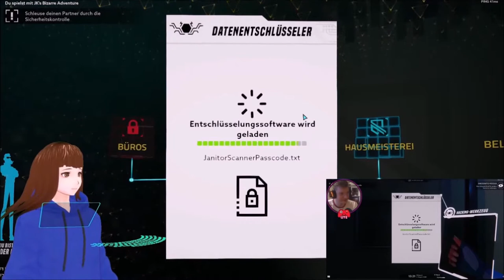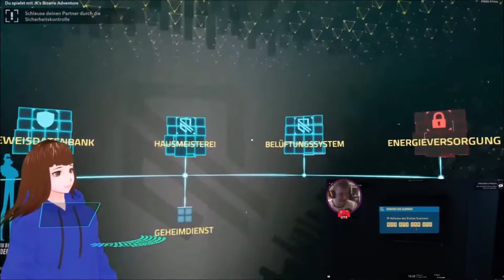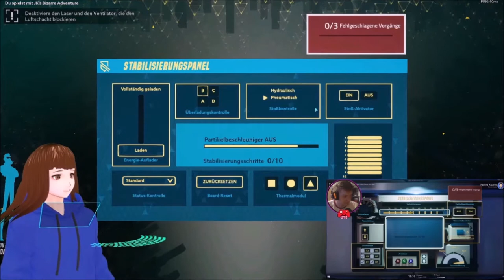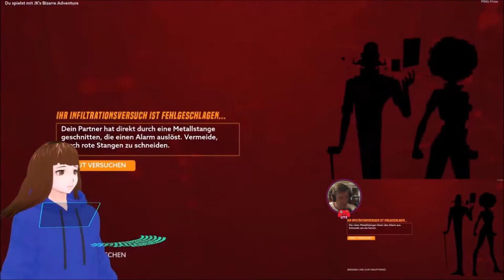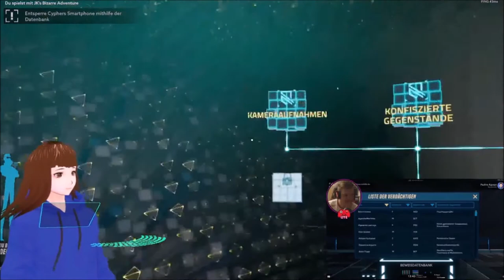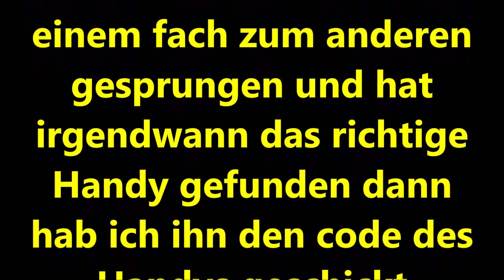Wir brechen ERNEUT ein 🥷 | Operation Tango | Deutsch | Vtuber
Mal wieder brechen Jannik und ich bei einer Firma ein um mehr über Cypher rauszufinden und natürlich waren wir auch hier wieder Lost bis zum umfallen